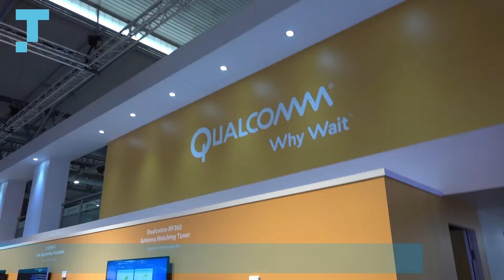Qualcomm Booth preview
Μια ματιά στο εντυπωσιακό booth της Qualcomm όπου βλέπουμε υπέροχες συσκευές και πρωτοποριακές τεχνολογίες.